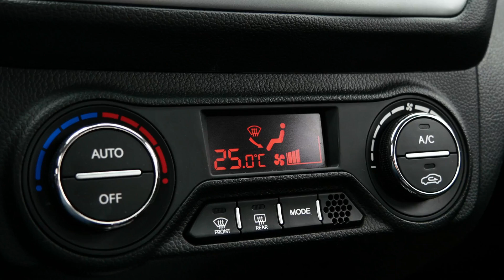Sprit sparen: So senken Sie Benzin- und Dieselverbrauch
Hohe Spritpreise belasten Autofahrer extrem. Was ist also zu tun, um weniger Benzin und Diesel zu verbrauchen? Und welche speziellen Tricks gibt's für den Winter? Das empfehlen die Experten.